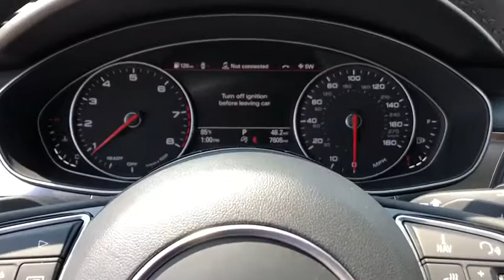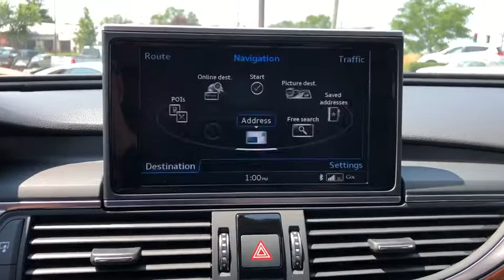2018 Audi A6 Northbrook, Hinsdale, Oak Brook, Glenview, Downers Grove, IL DG1864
Glacier White Metallic Used 2018 Audi A6 available in Downers Grove, Illinois at Perillo Bentley Downers Grove. Servicing the Northbrook, Hinsdale, Oak Brook, Glenview, IL area.
2018 Audi A6 Premium Plus With Navigation - Stock#: DG1864 - VIN#: WAUG8AFC0JN015940